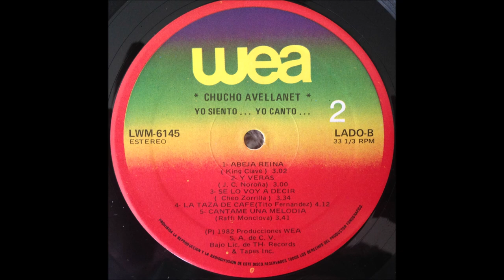LA TAZA DE CAFE- CHUCHO AVELLANET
DE SU ALBUM DE 1982 YO SIENTO, YO CANTO